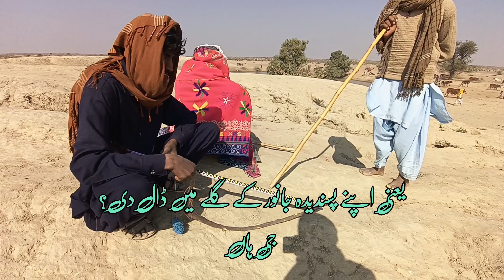Morning routine of Desert life | Gypsies of Cholistan made pearl sticks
Nomadic people's Love of animals near India -Pakistan border | Camel lover life in desert | Cows and Cattle Farming in an open area by Gypsies ..